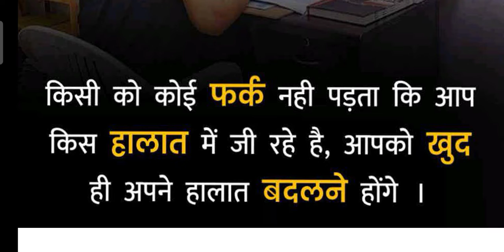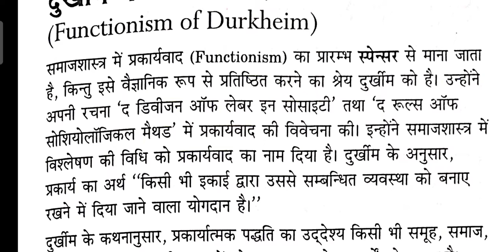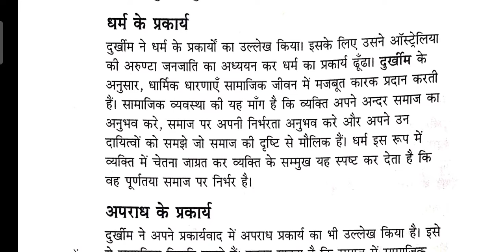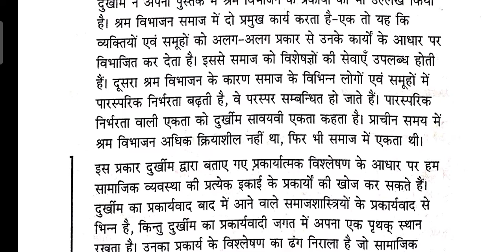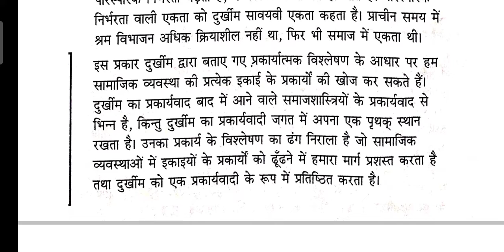functionism of Durkheim classical sociological traditions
इस लेक्चर में शास्त्रीय समाजशास्त्रीय थिंकर इमाइल दुर्खीम का प्रकार्यवाद पर विचार किया गया है।
और दुर्खीम के प्रकार्य का धर्म, अपराध एवं श्रम विभाजन
धर्म के प्रकार्य
अपराध के प्रकार्य
श्रम विभाजन के प्रकार्य
तो आइए जानें दुर्खीम का प्रकार्वाद क्या कहता है।
इस लेक्चर के पिछले भाग का लिंग है इस लेक्चर के पहले दो लेक्चर को समझाया गया है।

Amazon Book
UGC NET/JRF
विषय समाजशास्त्र बुक
English book

All About Sociology Study
UGC NET JRF, PGT/GIC/KVS/RPSC/DSSSB/NVS/JSSC --ALL Exam etc .

Teligram Group
 Sociology Study Group